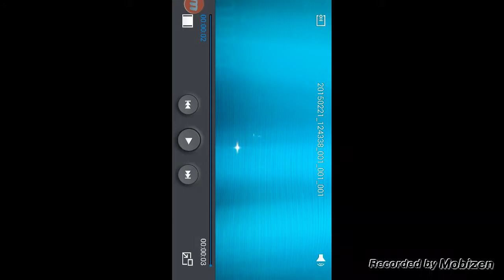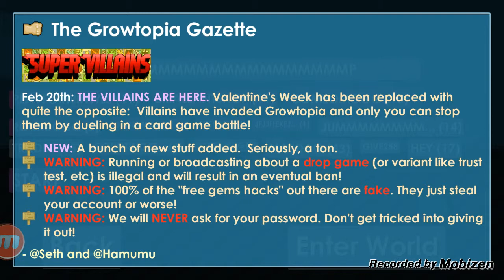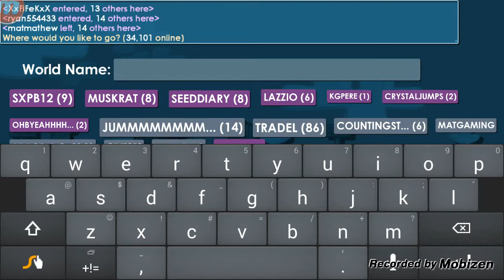Growtopia Part 6